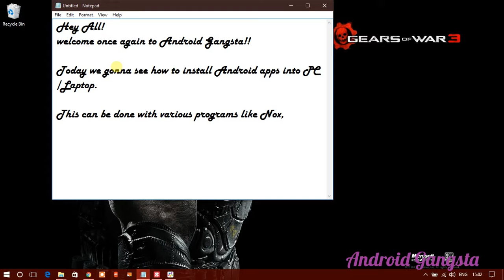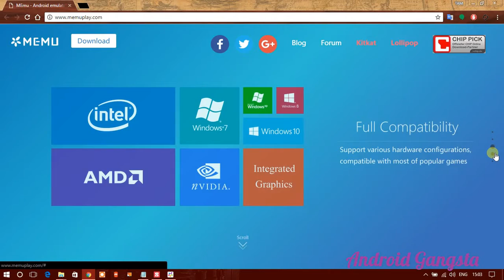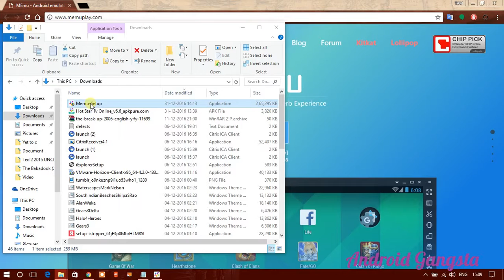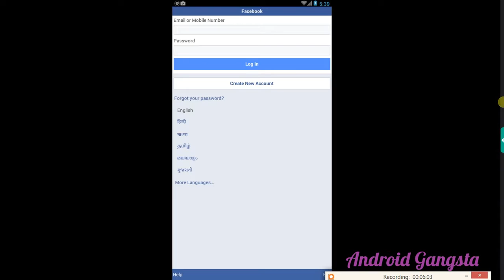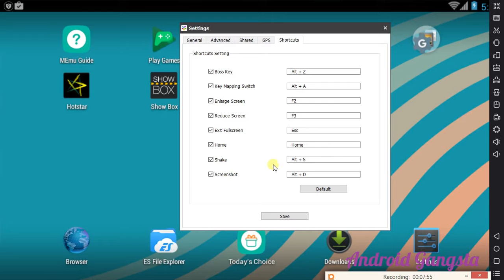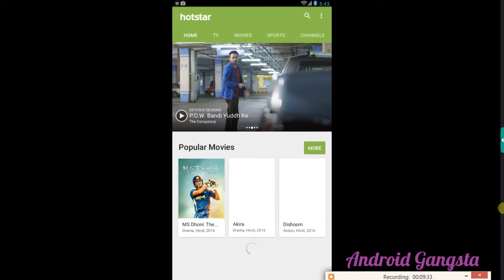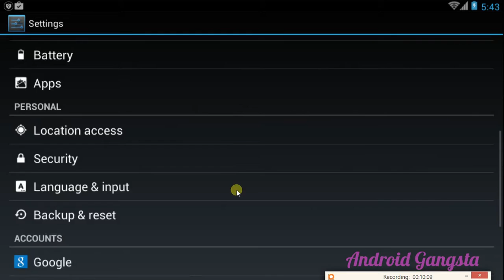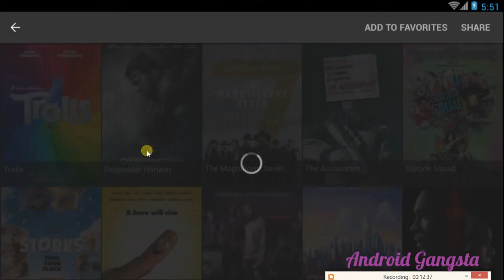How to install Android Apps on PC / Laptop